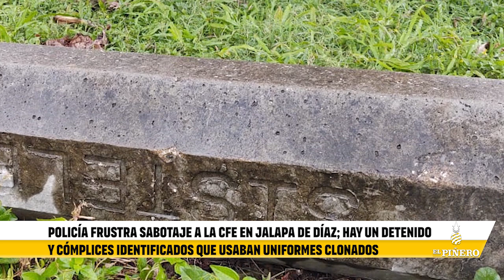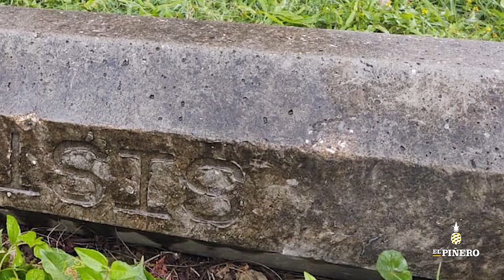Intentan robar postes de CFE en Jalapa de Díaz; delincuentes usaban uniformes clonados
Tuxtepec, Oaxaca.- En fecha reciente, un grupo de sujetos desconocidos intentó robar dos postes de luz, propiedad de la Comisión Federal de Electricidad (CFE), sin embargo, fracasaron en su intento luego de que la Policía Municipal los sorprendiera, logrando la detención de uno de ellos y el escape de sus cómplices.